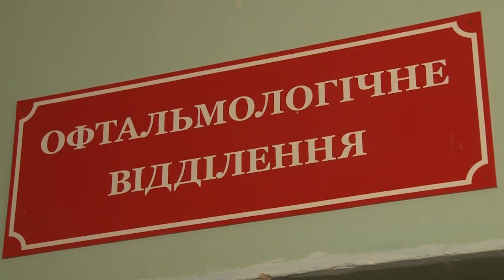Від вибуху кульової блискавки родина на Кіровоградщині залишилася без будинку | телеканал Вітер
У будинок подружжя Лиги під час грози потрапила кульова блискавка. Оселю фактично розтрощило. Вдома була жінка з дітьми. Чоловік тільки но повертався з роботи. Не доїхав кілька метрів як гримнуло. Кинувся рятувати родину. Блискавка влучила в будинок з такою силою, що підірвало дах, повилітали всі вікна. Діти дивом не постраждали. У той момент вони спали на дивані, їх врятувала ковдра. Більшість речей родини знищена. Оселя не придатна для життя.